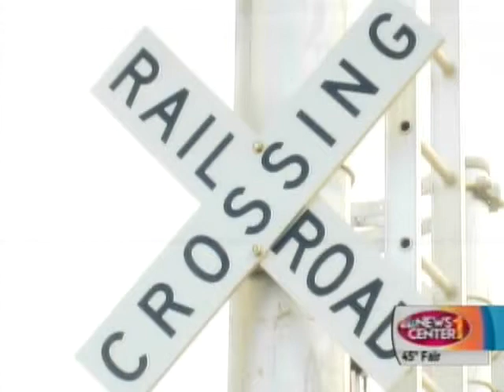Interview with Governor Daugaard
Caroline gets an exclusive interview with the Governor of South Dakota.